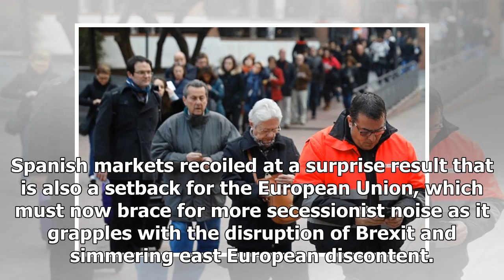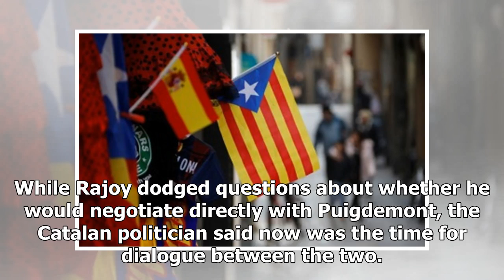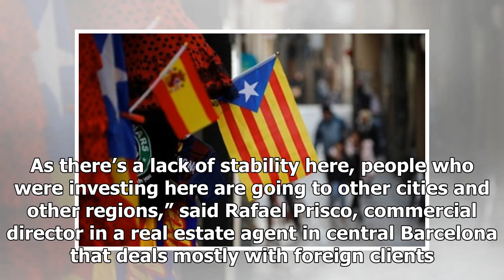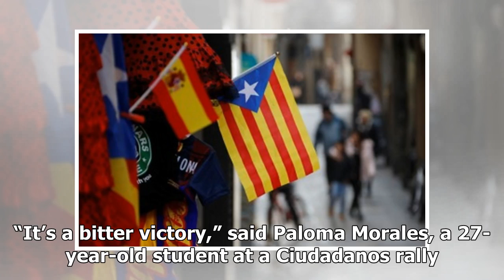Hot News - Spains crisis re-ignited when Catalan Cup win the vote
Hot News - Hot News - Spains crisis re-ignited when Catalan Cup win the vote

BARCELONA/MADRID (Reuters) - Separatists looked set on Friday to regain power in Catalonia after voters rejected Spanish Prime Minister Mariano Rajoy’s attempt to neuter its independence movement, instead re-igniting the country’s biggest political crisis in decades. Spanish markets recoiled at a surprise result that is also a setback for the European Union, which must now brace for more secessionist noise as it grapples with the disruption of Brexit and simmering east European discontent. By ri...